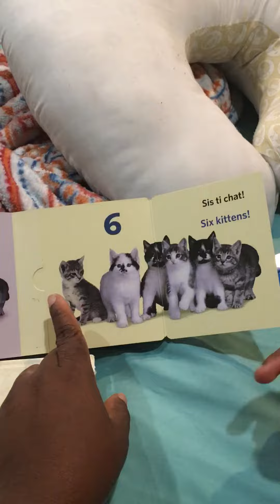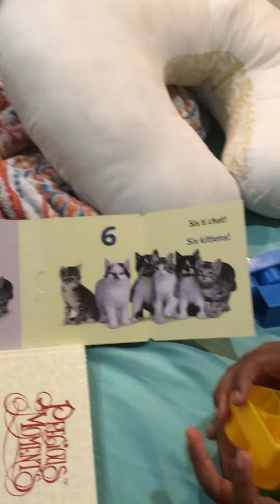English-Haitian Creole Class went much better this time with the boys as we tried bilingual class